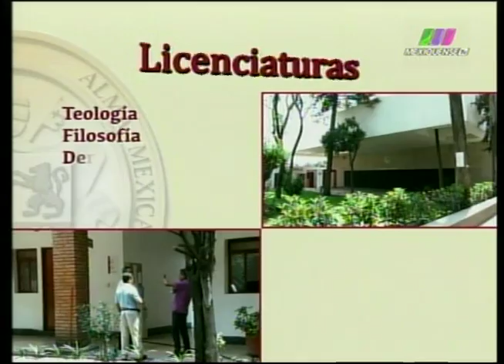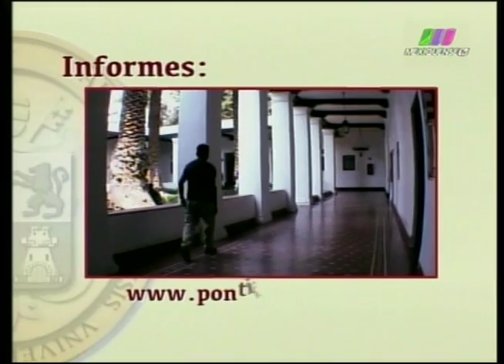La Libertad de Creer 26/01/2014 2 de 6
Programa transmitido el Domingo 26 de Enero de 2014 con el segundo programa acerca de "El Papa en el Cine". Segmento 2 de 6